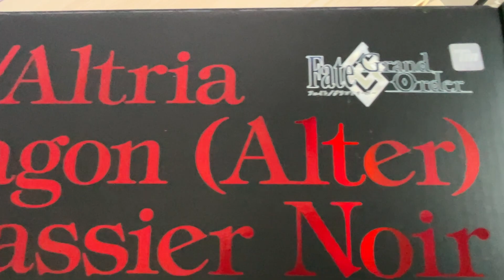Unboxing figure: Saber / Altria Pendragon (Alter) & Cuirassier Noir ❤️✨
Fate Grand/Order
“Saber/Altria Pendragon (Alter) & Cuirassier Noir”
1/8th scale figure Unboxing video.
Figure made by Good Smile Company.

I also have Unboxing Videos of other 2 Figures:

Fate/Zero
“Saber & Saber Motored Cuirassier”

Saber
“Altria Pendragon (Alter)”
1/7 Scale Pre-Painted figure made by Kotobukiya.